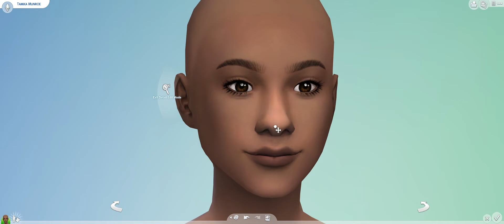The Sims 4: Munroe Legacy- EP 01 {CREATING THE FOUNDER}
GREETINGS TAMOLLIENS!
(open me)

I'm SUPER excited to be starting this Sims Channel & slightly even more excited to be doing this Legacy.

Thanks again for being apart of this journey & I will catch up with ya in the next EP!
Peace.